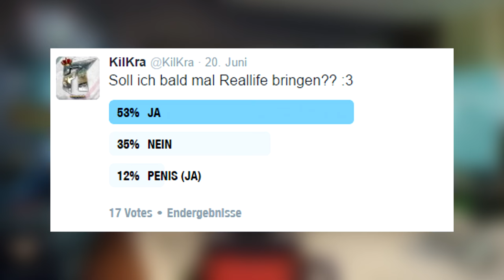EINE NACHRICHT AN EUCH!! / ICH ZEIGE MICH ?! | KilKra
► Teamspeak etc. in der Beschreibung...

"Viele fragen sich: 'Wie sieht er aus?' und einige haben mich schon auf diversen Plattformen gefunden.. Also hättet ihr lust?"
►► TEAMSPEAK: kilkra.rofe.teamspeak.me

Ich hoffe euch hat dieses Video von mir gefallen.

► Musik ~ *fragt mich*
OFFICIAL LEADER OF: kaliber7esports
OFFICIAL MEMBER OF: Apokalypto